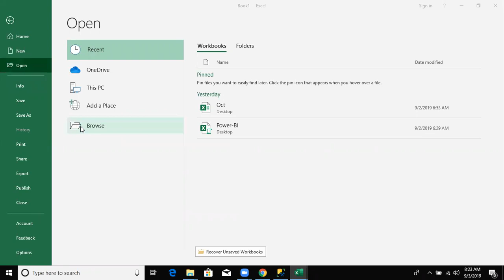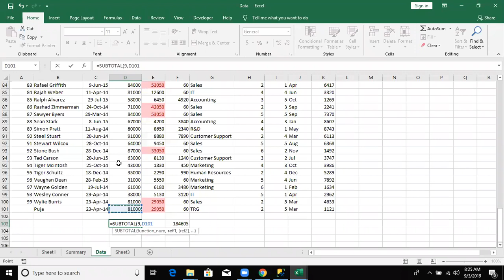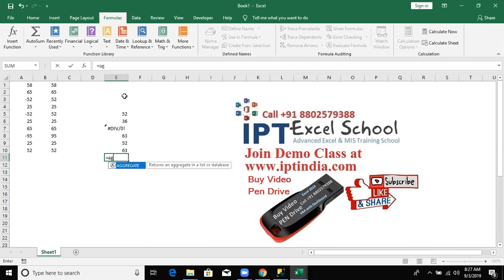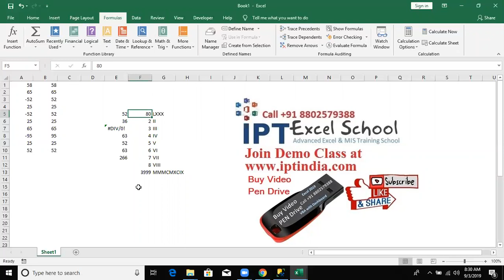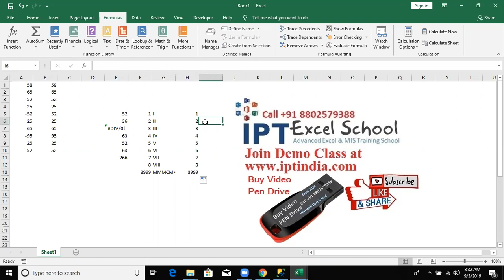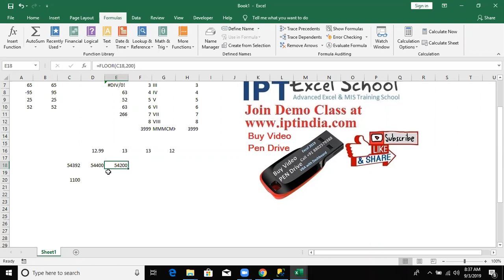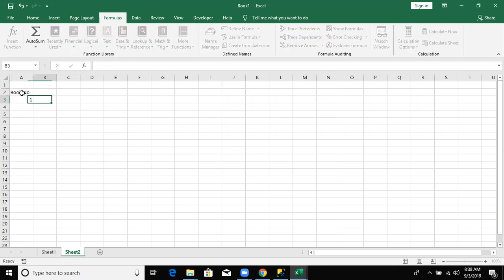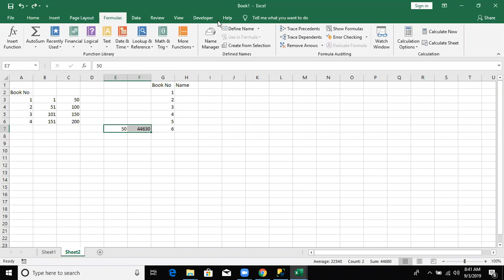Math Formulas in Excel 2019